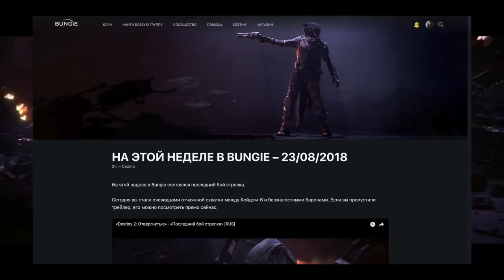Destiny 2. Новый рейд. Изменения системы модификаторов. Премьера "Отвергнутые" в Москве.